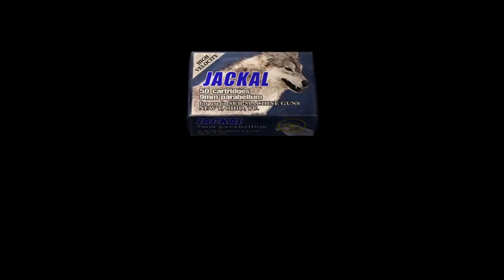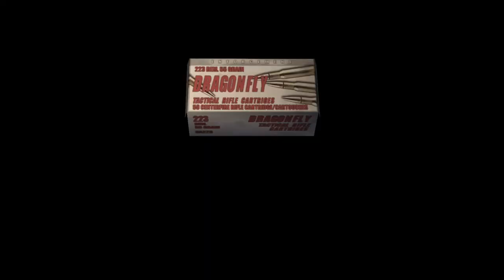Resident Evil 4 UHD - Rising of Evil MOD 1ontrandingforgaming for gaming #100